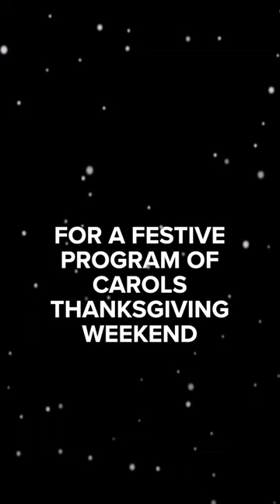Trailer: FINZI & HOLST: CHRISTMAS DAY (Nov 25/26)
Two works frame this program of early 20th century English Christmas music: Gerald Finzi’s "In terra pax" and Gustav Holst’s "Christmas Day." The program also features carol arrangements by John Rutter, Harold Darke, and Holst. Written during a time when composers looked to the past for inspiration, their music pays homage to the English holiday tradition through a rich repertoire that speaks to the heart of the Christmas spirit.

"Christmas Day: Traditional Carols for Christmas and the New Year" (2014)
The Tudor Choir and Players, directed by Doug Fullington
SRCD6
Released December 2014
Produced by Scribe Records Scribe Studios